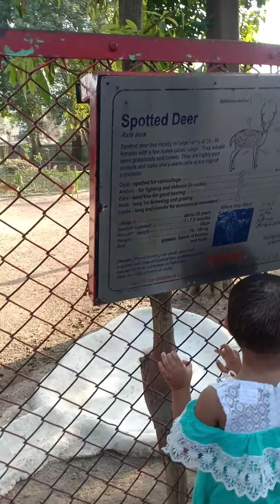rumas visit to zoo lahore/making baby weekend special/animal lovers/live lion watchimg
zoo lahore enjoying#6-9month baby#animals#best place for babies to visit happy baby#weekend goals#minnieminors#mothercare#zubaidas#girrafiee#lion#monkey#lahorezoo#